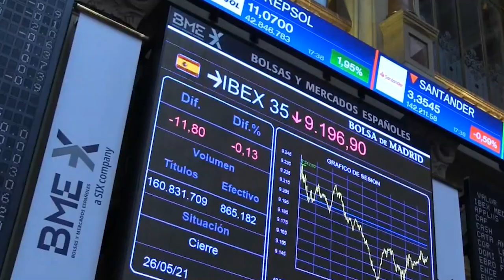📈🔻 Suaves caídas para el Ibex, que cede un 0,5% en la semana pero respeta los 9 000 puntos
El Ibex 35 ha bajado un 0,13%, hasta los 9.080,8 puntos, en el cierre de una semana tranquila, sin excesivos sobresaltos y en la que la inflación ha vuelto a ser protagonista. También lo ha sido hoy, con una inflación en España en octubre que se ha disparado hasta el 5,4%, máximos de 29 años. Durante la semana, el selectivo ha acumulado una ligera caída del 0,54%, pero ha respecto el soporte de 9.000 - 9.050 puntos.